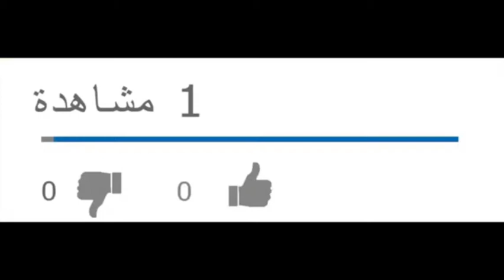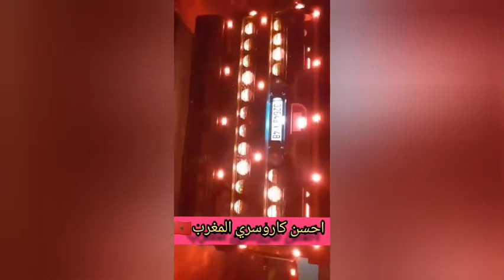😘😘عروسة مشاء الله احسن كاروسري فالمغرب⁦❤️⁩💯☑️ DJ remix roumiya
يا سلام  ابداع